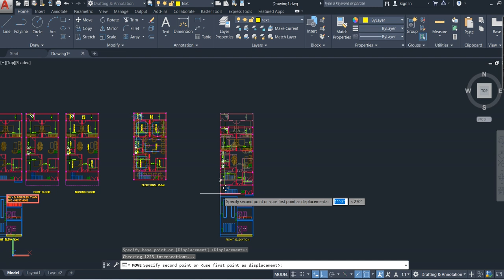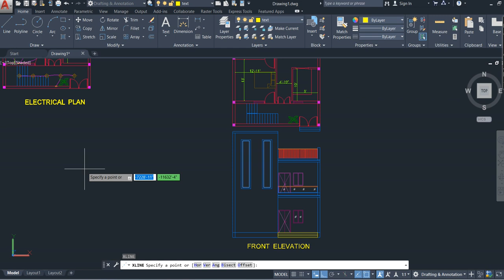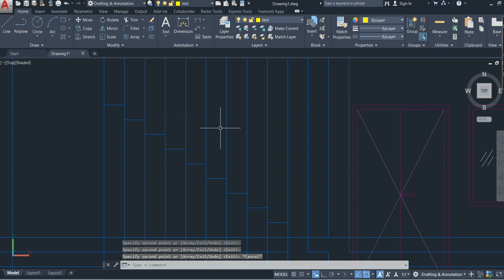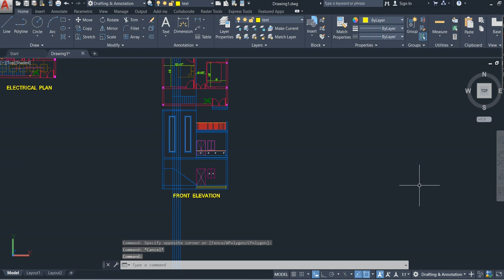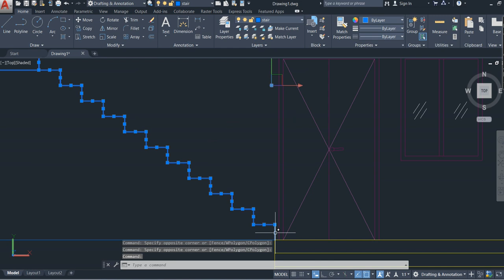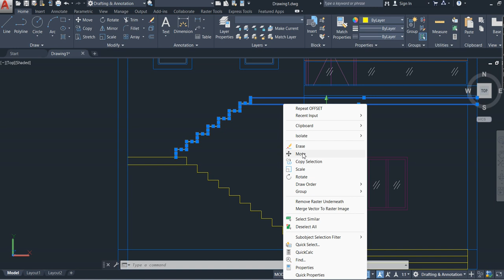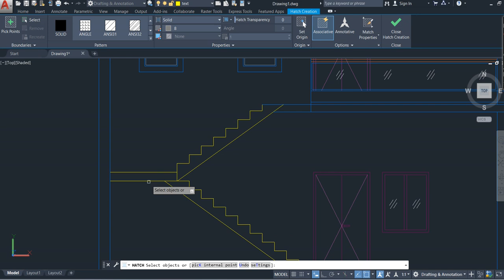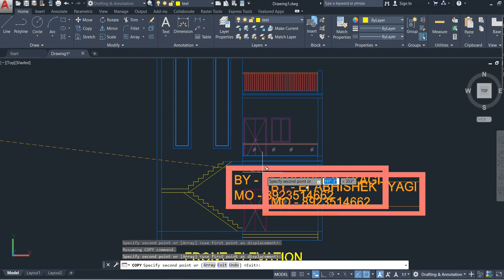How to Draw Staircase Plan & Section in AutoCad 2023 (HINDI) II 3D VIEW II BY - Er ABHISHEK TYAGI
How to Draw Staircase Plan & Section in AutoCad 2023 (HINDI) II BY - Er ABHISHEK TYAGI